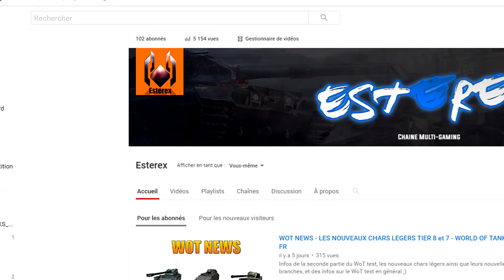WORLD OF WTF - #01 - WORLD OF TANKS FR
Premier épisode de la nouvelle série de tous ce qui peut être WTF dans wot: blind shoot, ricoher, saut, tir, bugs, survie, etc...
Du plaisir pour les yeux ;)

Si tu as aimer la vidéo n'hésite pas a lâcher un POUCE BLEUE et à
N'hésite pas a allez sur mon site de pop art WoT